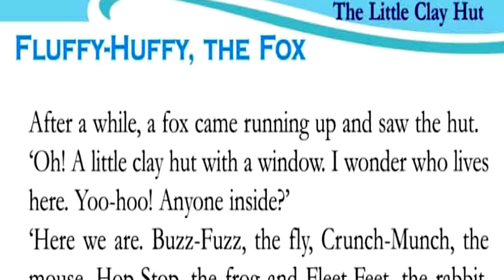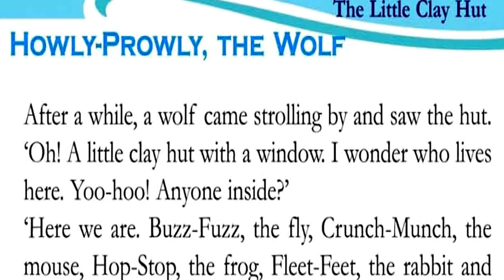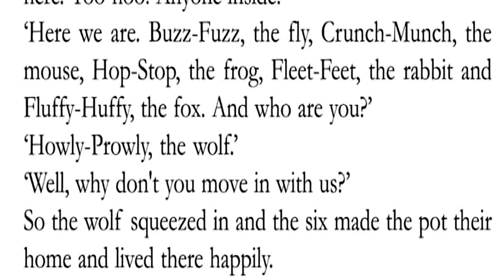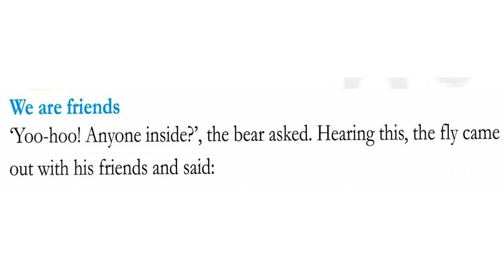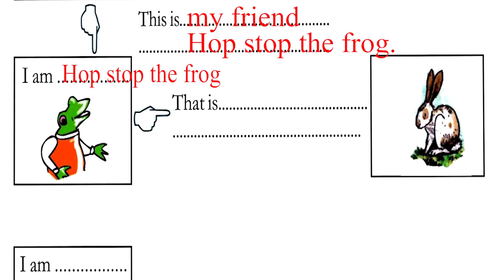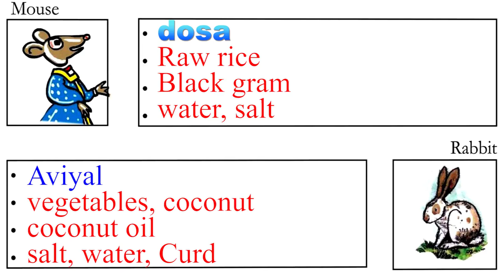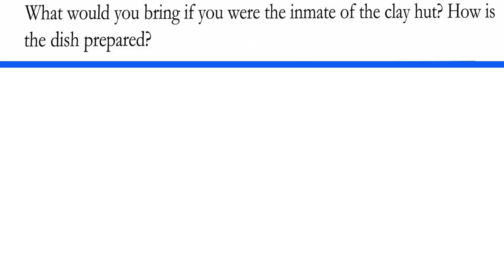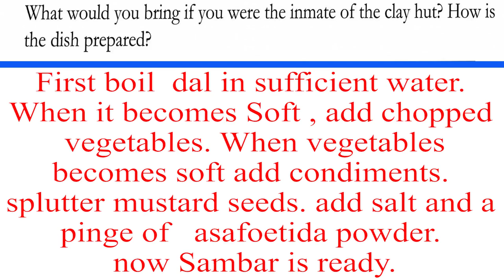STD 3 ENGLISH VICTERS CHANNEL CLASS 3 English Unit 5 THE LITTLE CLAY HUT PART-4 WORKSHEET ACTIVITIES